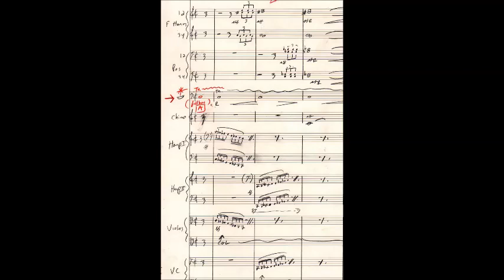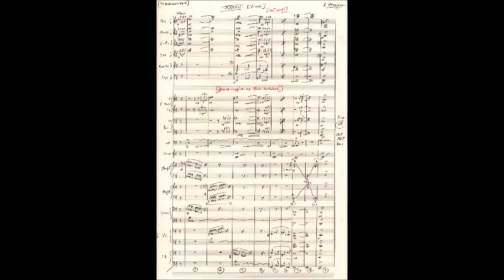Finale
Complete cue from "The Bride Wore Black"
Cue sheets and video by Bill Wrobel